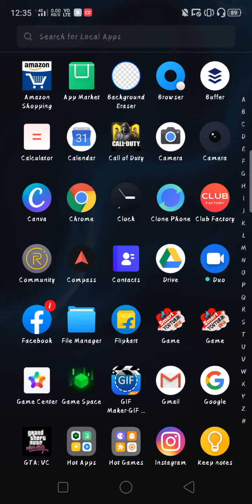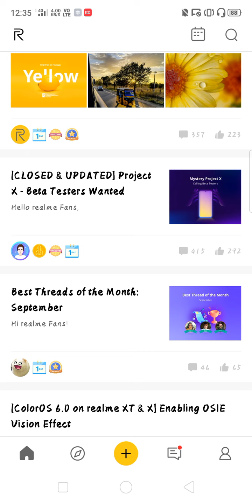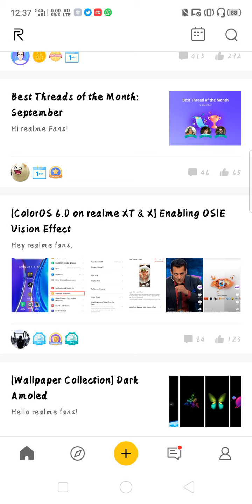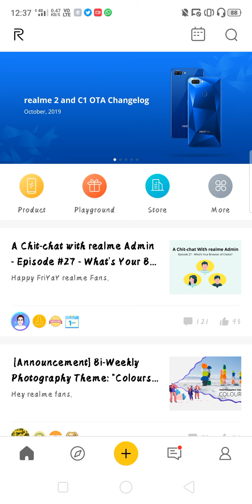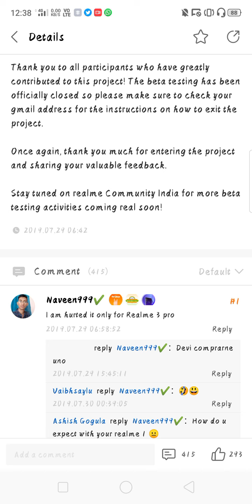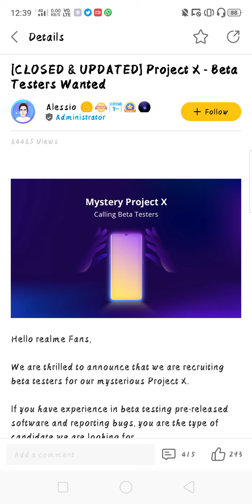NO MORE REALME OS! Sab kuch jhoot tha! - In HINDI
NO MORE REALME OS! Sab kuch jhoot tha!
Just for publicity??

Also follow me on blogspot :-